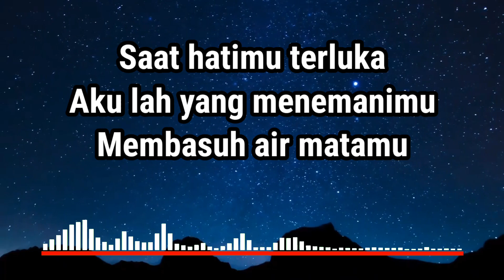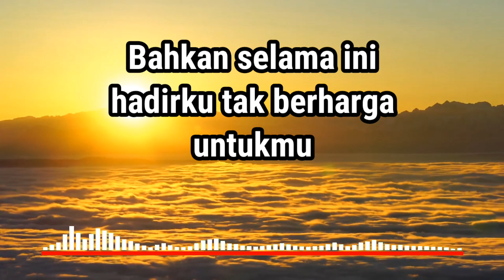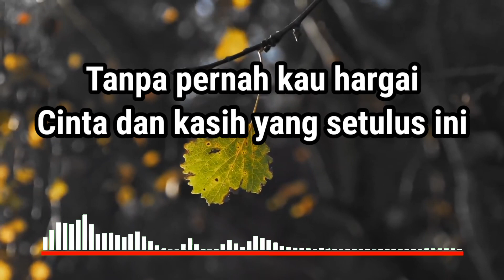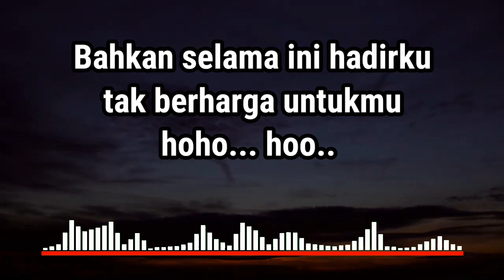RUMAH SINGGAH - Fabio Asher (video lyric)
Aku lah yang menemanimu
Membasuh air matamu

Hatimu telah tersenyum lagi
Aku yang kau lupa

Ku juga selalu menginginkanmu

Mengapa sulit untuk ku bisa miliki hatimu
Bahkan selama ini hadirku tak berharga untukmu
Yang terjadi kini ku hanya rumah persinggahanmu
Di saat kau terluka

Aku yang jadi obatnya
Tanpa pernah kau hargai
Cinta dan kasih yang setulus ini

Mengapa sulit (mengapa sulit) untuk ku bisa miliki hatimu